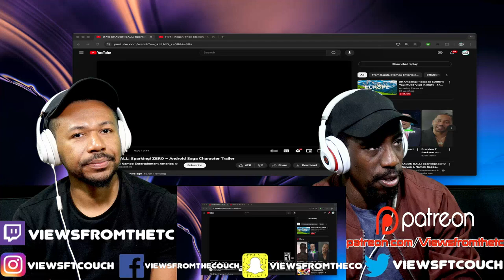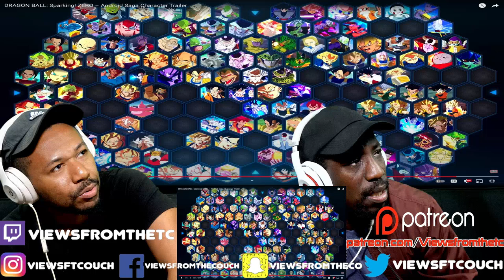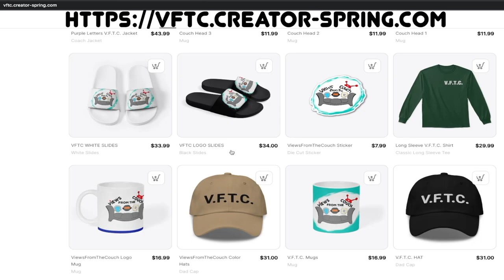DRAGON BALL: Sparking! ZERO – Android Saga Character Trailer VFTC Reaction!